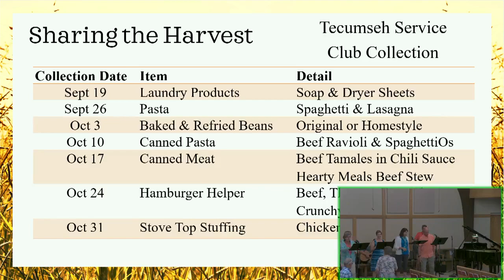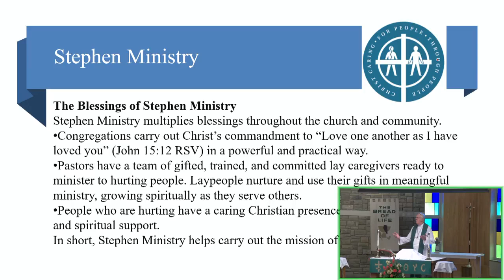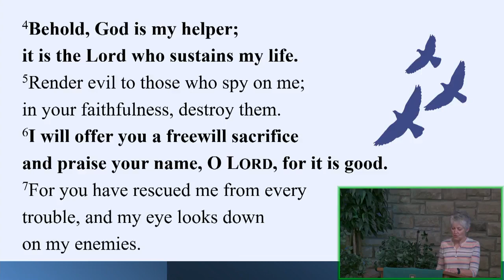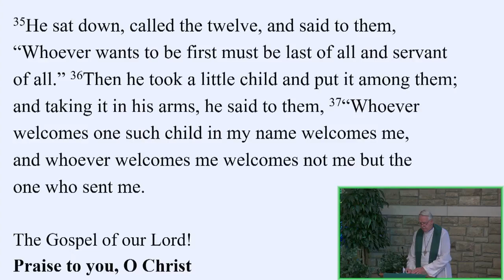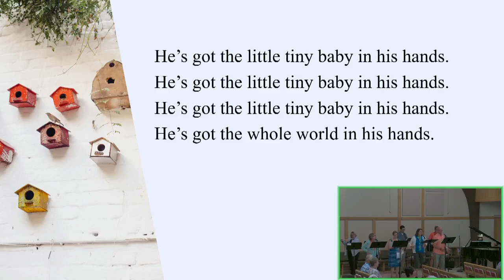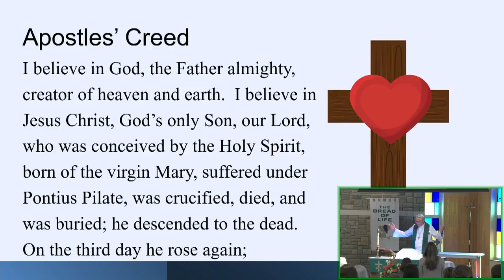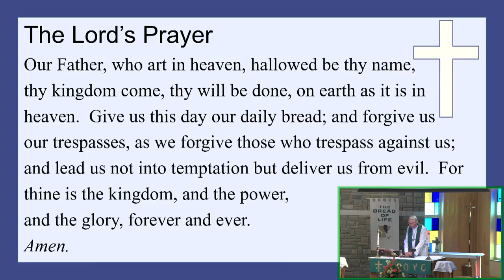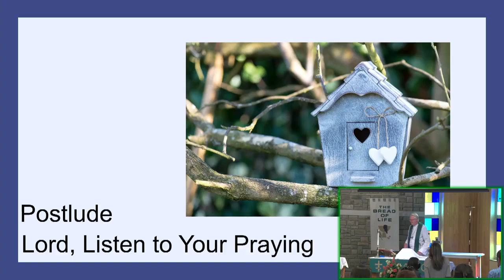September 19, 2021